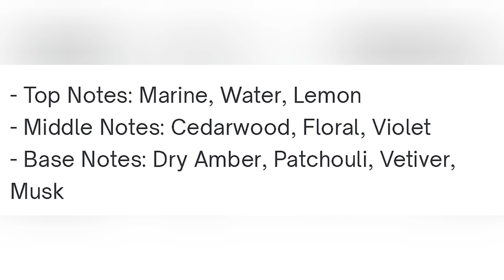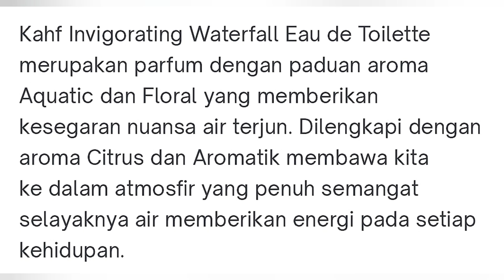Review Jujur Parfum Kahf Invigorating Waterfall - Rekomendasi Parfum Lokal Untuk Pria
Parfum Kahf Invigorating Waterfall Memilik Botol Yang Berwarna Biru.. Konon Katanya Parfum Kahf Invigorating Waterfall Ini Agak Jarang Tersedia Ditoko-toko Seperti Minimarket Atau Supermarket Terdekat Dari Tempat Tinggal Kita.. Mengapa Demikian? Apakah Karena Parfum Kahf Invigorating Waterfall Ini Memiliki Aroma Yang . . . . .

Penasaran Banget Bagaimana Aroma Parfum Kahf Invigorating Waterfall Ini Kan? Monggo Gaes, Langsung Cekidot Videonya Yaaa . . Tonton Terus Dari Awal Sampai Akhir . . Maturnuwun Gaes..